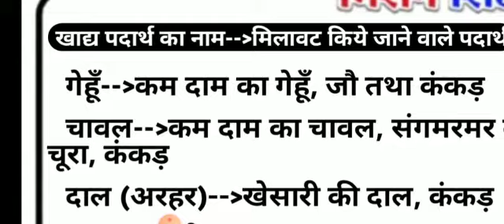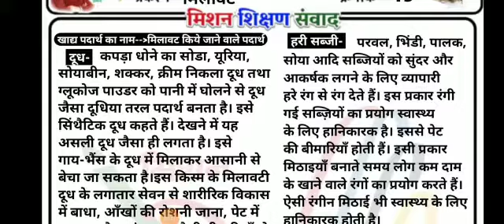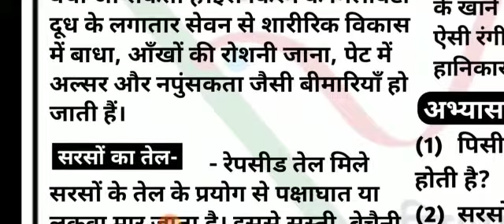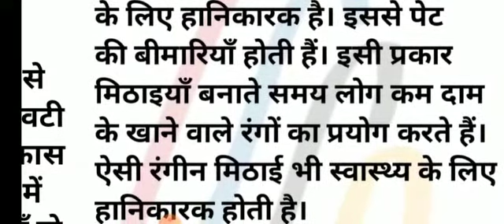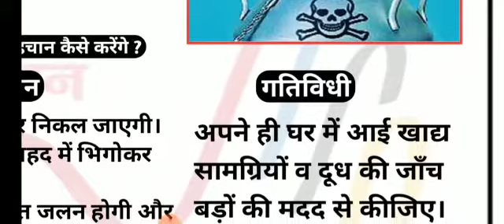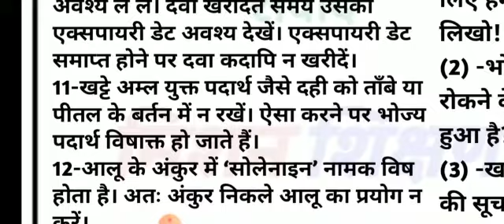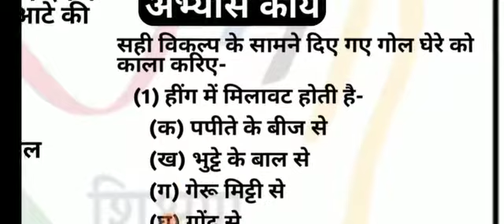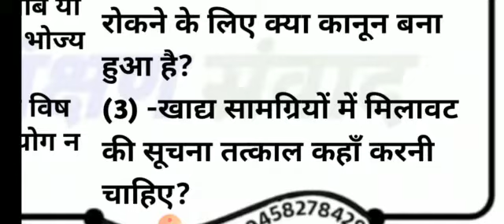खाद्य पदार्थों में मिलावट कक्षा 8 गृहशिल्प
कक्षा 8 गृहशिल्प
 पाठ- 5- खाद्य पदार्थों में मिलावट
पढ़ने तथा सीखने के उद्देश्य से
ऑडियो वीडियो प्रस्तुत है।
धन्यवाद 🙏
साभार
रीना
सहायक अध्यापिका संविलियन विद्यालय चौकरी ब्लॉक बंगरा जनपद झाँसी